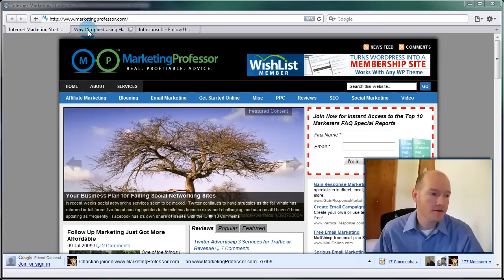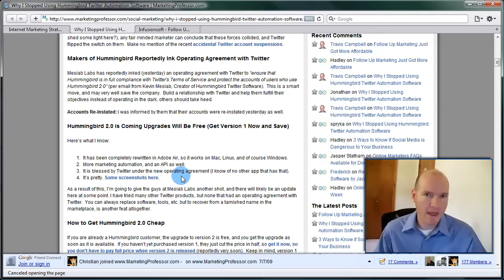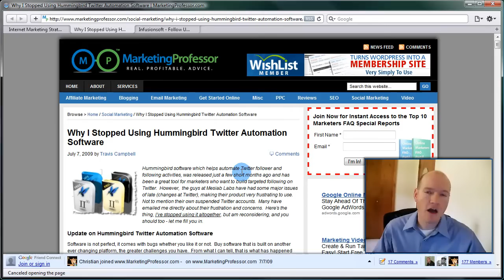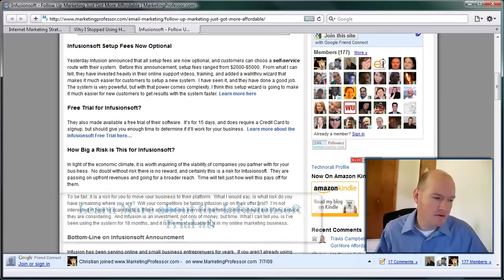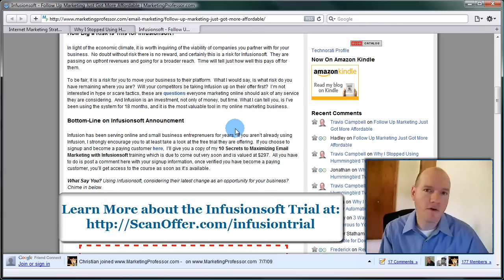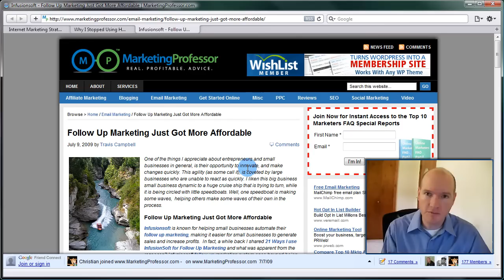Twitter Hummingbird -Why I Quit Using it, Infusionsoft Free Trial Setup Fees Optional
Discusses why I stopped using the Hummingbird Twitter automation software, and how
the new operating agreement Mesiab Labs just signed with Twitter gives Hummingbird 2
users protection from accounts being banned or suspended.  Buy version 1 at half price,

Infusionsoft has been around for a while, and is a compelling package for small
business and online marketers, but the stickershock it served was a strong enough
deterrent for many until now.  They just announced that $2000-$5000 setup fees are
now optional, and customers can go self-service by using their setup wizard.  A fully

If you liked this video, or found value in it, please:
1.) Rate
2.) Favorite
4.) Comment